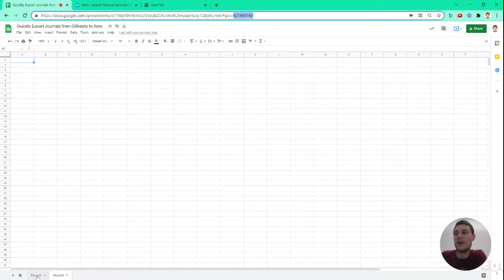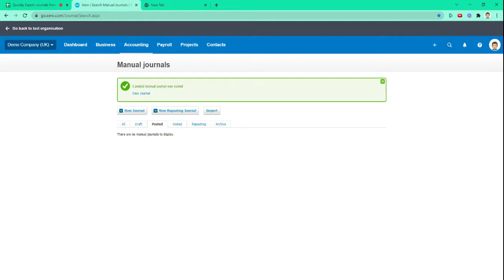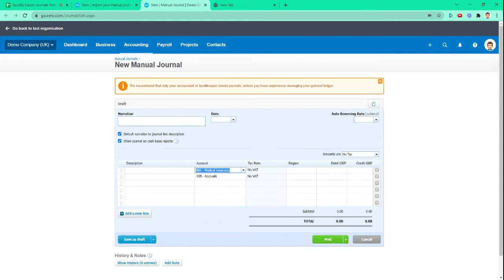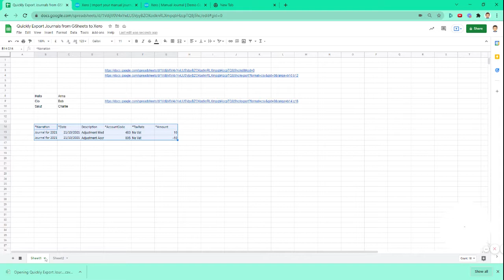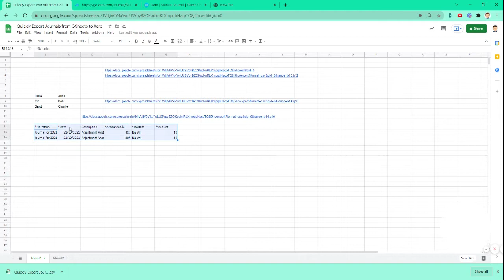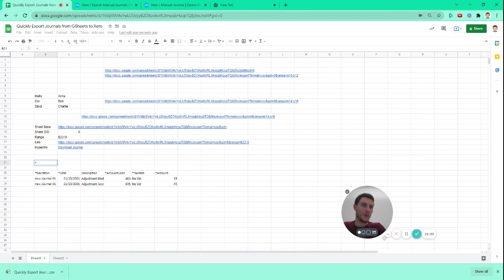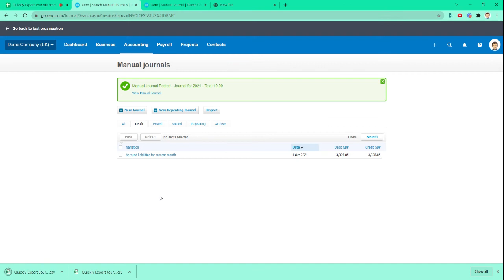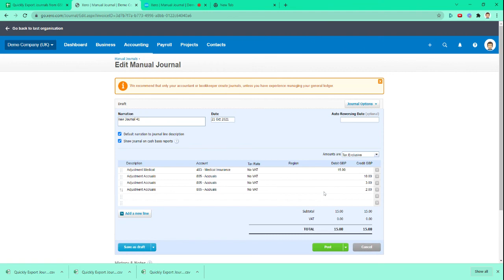How to import journals into XERO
How to import journals into XERO - with a one button export from Gsheets!

Here we'll go through how to export a csv journal from Google Sheets which we can directly import into XERO.